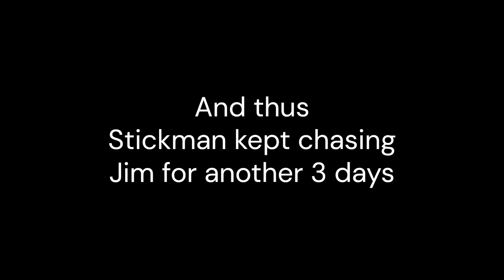When Finding Your Friend Goes WRONG - Stickman Epic 2 Part 3 NutShell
Have you ever seen a stickman take on epic adventures and make you laugh out loud?

Hook - 15s
Start with a high-energy teaser showcasing a hilarious moment from the animation to grab viewers' attention.

Introduction - 15s
Quickly introduce the Stickman Epic 2 series and its popularity among fans, setting the stage for the fun to come.

Engagement - 15s
Engage your audience with a funny challenge or ask them to guess what will happen next in the animation.

Main Content - 1m
Deliver the core of the animation, showcasing the stickman characters in a series of funny and unexpected scenarios.

Highlights - 15s
Focus on the most entertaining moments, emphasizing the humor and creativity that defines Stickman Epic 2.

Audience Interaction - 15s
Encourage viewers to comment with their favorite funny moments or suggest what they want to see in future videos.

Climax - 15s
Build up to a hilarious climax where the stickman faces an outrageous challenge or situation that leaves viewers laughing.

Conclusion - 15s
Wrap up by reflecting on the fun and chaos experienced in the animation, and hint at what's coming next.

🔷Thanks for support and help me reach top and beat Youtube Algorithm
And Best of Luck to you all In the future.🔷

🙂Have a good day And Stay Safe Out there!🙂